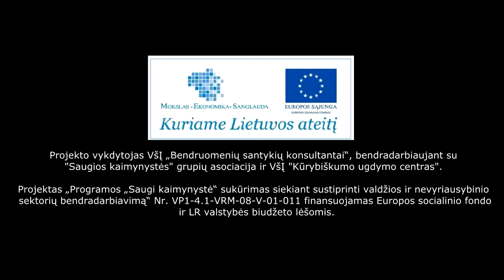Vaikų kibernetinis saugumas internete (2)